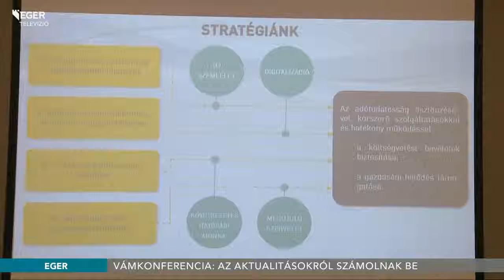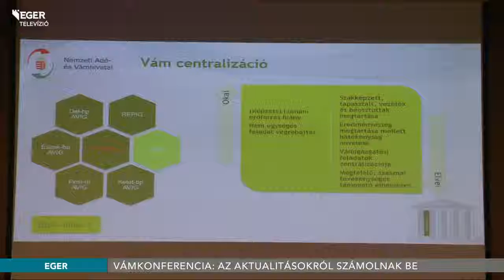Vámkonferencia: az aktualitásokról számolnak be - 2019.03.21.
Idén március 22-én és 23-án rendezi meg tavaszi konferenciáját a Magyar Vámügyi Szövetség Egerben. Többek között a NAV 2019-es stratégiai céljairól, a BREXIT-ről és informatikai aktualitásokról tájékozódhatnak a résztvevők.